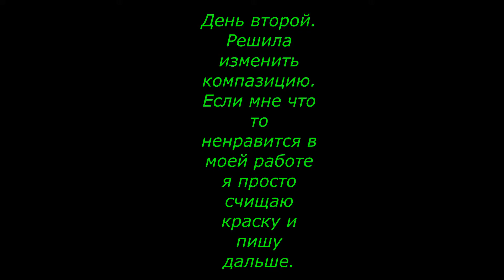" Медный красавец". Творческий процесс написания натюрморта с натуры.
Приветствую вас на канале Творческая мастерская, живописи и рисунка. В этом видео я буду писать самовар с натуры. В процессе написания, будет меняться композиция, будут вноситься изменения и новые решения этой задачи. Приятного всем просмотра!